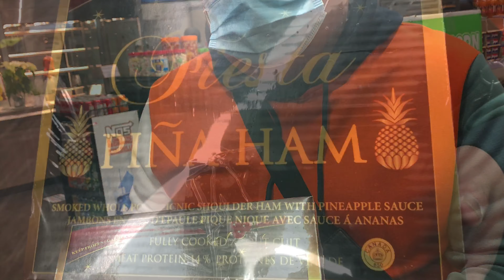Driving around Vancouver B.C. Canada 🇨🇦 December 5 2020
Christmas Shopping at McArthurGlen Richmond B.C